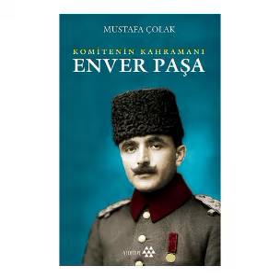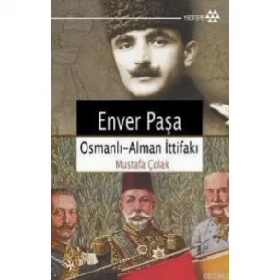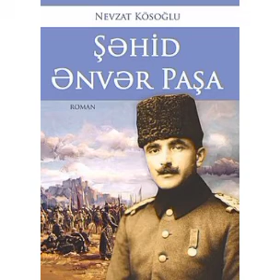Yevlax şəhər M.M f.ş.Yaradıcılıq evi Türk hərbiçisi və siyasi xadim Ənvər Paşa Hacı Əhməd oğlu 140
Bərdə Regional Mədəniyyət İdarəsi Yevlax şəhər Mədəniyyət Mərkəzinin filialı şəhər Yaradıcılıq evi Türk hərbiçisi və siyasi xadim Ənvər Paşa Hacı Əhməd oğlunun anadan olmasının 140 illiyi ilə əlaqədar videoçarx hazırlayıb